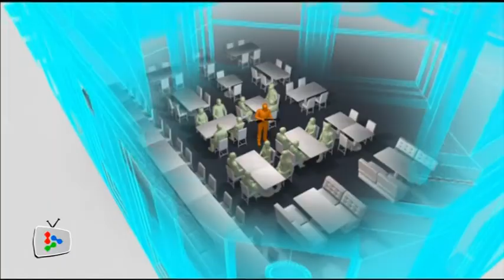Gunman demands to talk to Aussie Prime Minister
Updates of infographics of what happened in the hostage incident that shocked Australia and the world when a gunman held hostages at the Lindt Chocolat Café in Martin Place on Dec 15, 2014.